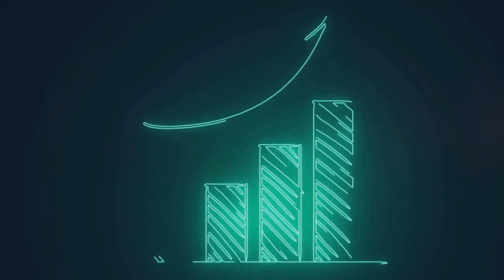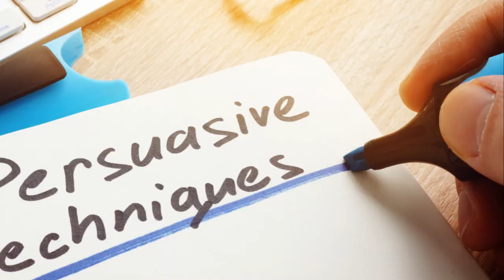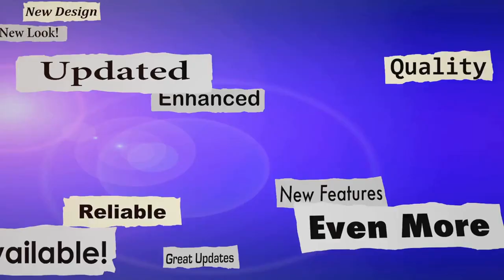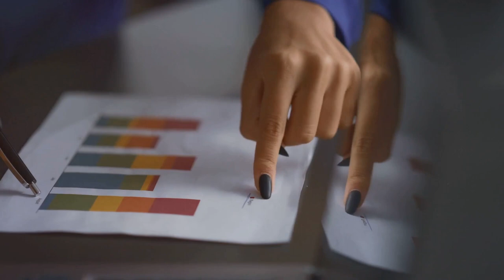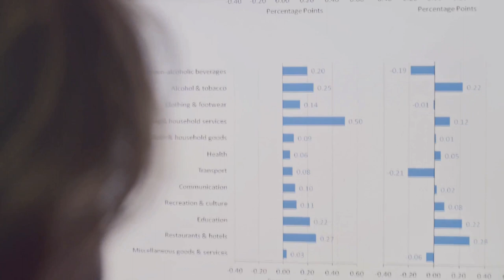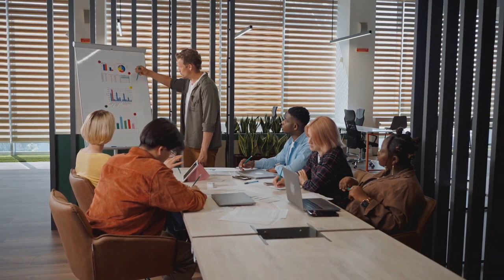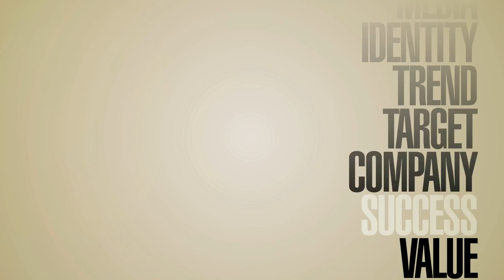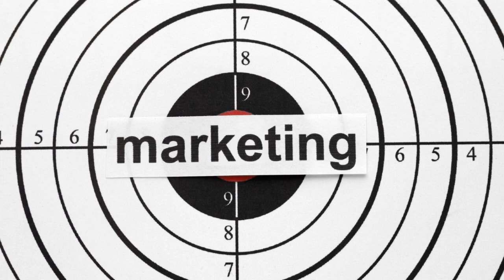Transform Your Business with Direct Response Copywriting